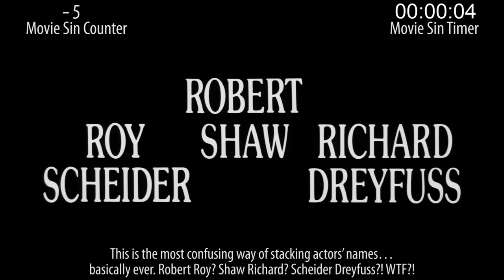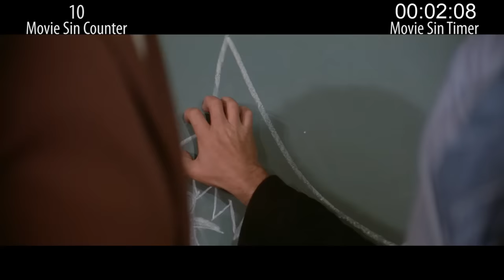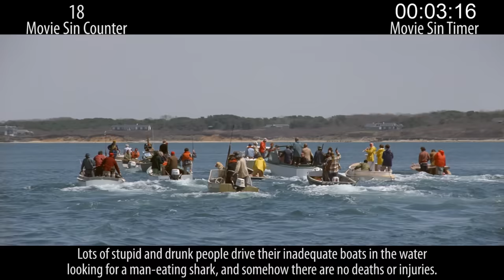Everything Wrong With Jaws in 9 Minutes Or Less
Yeah... we went there. In celebration of Finding Dory's release, we went looking for sins in Jaws, because... you know... shark. Thin connection maybe, but whatever. That's all we need.

Next week: 90's sci-fi and a sci-fi classic.